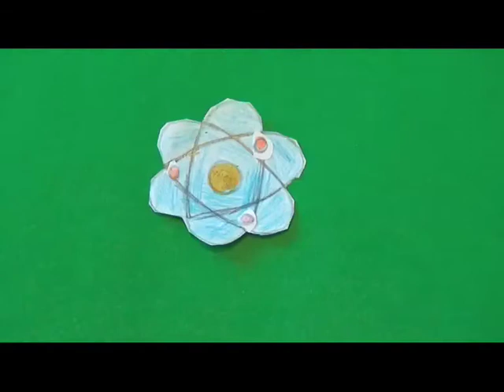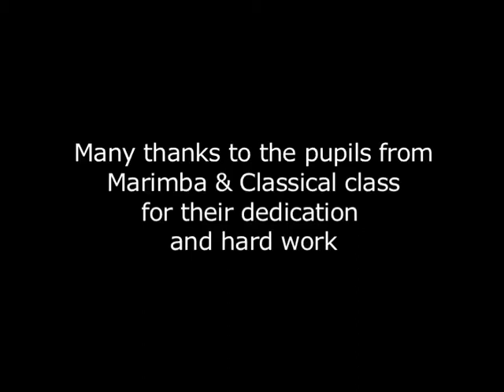London Thames Gateway Heat Network Animation Project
London Thames Gateway Heat Network Animation Project at Gallions School with children age 7- 8

The Animals' Lawsuit Project
Barking Hi-Lo Energy at Gallions School
An educational programme on low-carbon energy
in collaboration with Di Muro Film and Photography